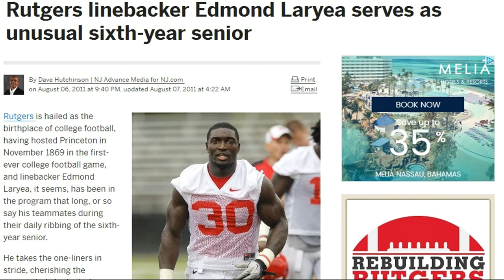SERVE THE WORLD ► MOTIVATIONAL VIDEO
Athlete:
Edmond Laryea

Speakers:
Jim Rohn, Conor Mcgregor, Dr. Wayne Dyer,  Napoleon Hill, Grant Cardone, Will Smith, Elon Musk, Earl Nightingale, Jim Carrey, Nick Vujicic

Footage Coutesy:
CBS Sports

Hey All, I hope this video inspires and motivate you provide your skills and talent to the world. This video to motivate you to use the talents that God Blessed you with to Serve the World. Play it in the background while working out, visualizing or during your Hour of Power! Stay motivated! Let’s attack the day.

**Special Thanks to Basquiat Picasso he created the audio Mix
Producer/Editor: Edmond Laryea